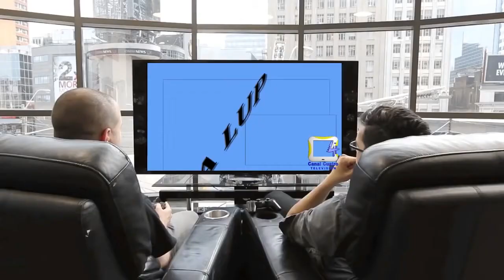POLICÍA EN ARAUCA DESARTICULÓ BANDA JALADORES DE MOTOCICLETAS